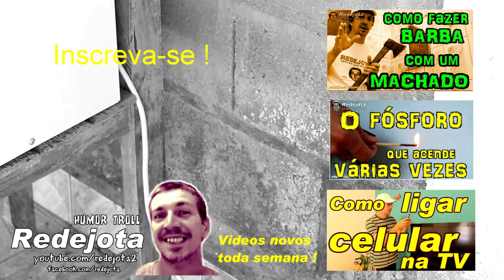FOI FAZER GRAÇA COM SERROTE OLHA NO QUE DEU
Nunca brinque com um serrote ! Um homem cortou o saco quando brincava com a ferramenta . Rindo até 2099 !

Curta !

redejota @redejota redejota